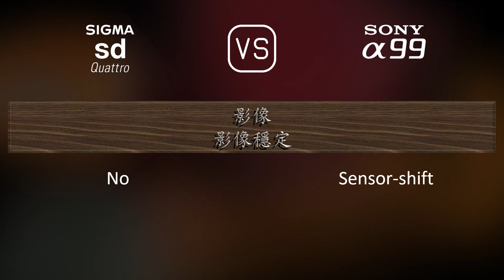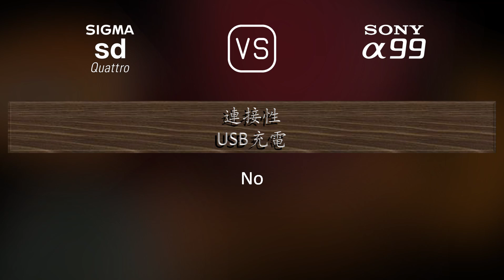Sigma sd Quattro 與 Sony A99 的規格比較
本片是 Sigma sd Quattro 與 Sony A99 的功能概述和規格比較 (comparison of specifications)，希望對您有所啟發。感謝您的支持。

00:25 推出
00:33 機身
00:40 影像感測器
01:01 影像
01:16 光學與對焦
01:41 屏幕
01:58 取景器
02:13 攝影功能
03:06 錄像功能
03:20 儲存
03:24 連接性
03:49 物理特性
04:07 雜項